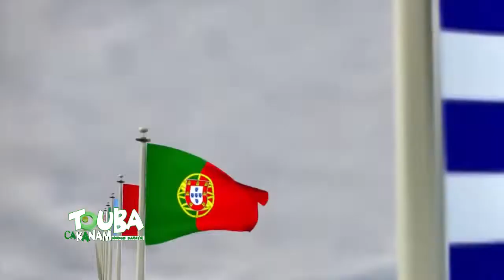Touba Ca Kanam lance un appel à la Diaspora Mouride